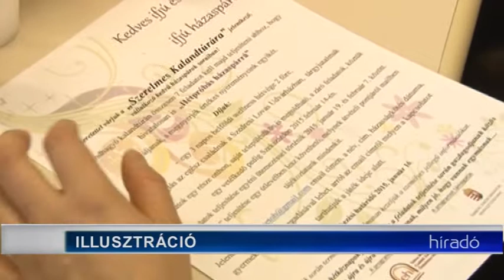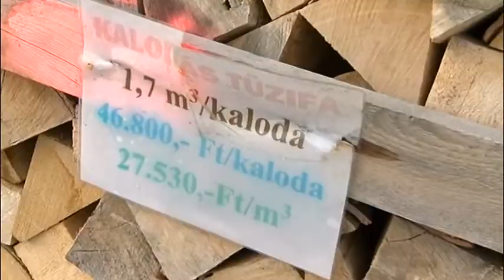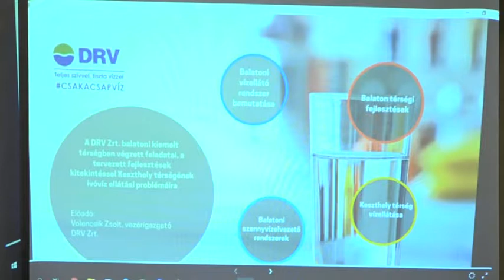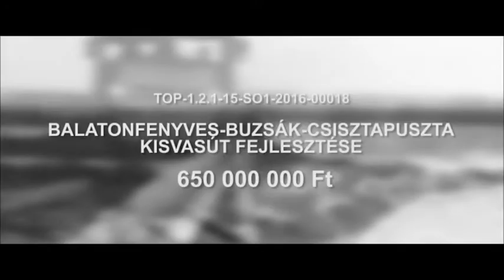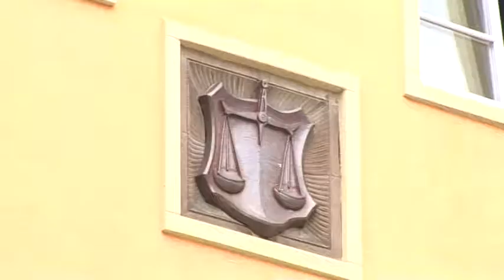Híradó Tolnatáj TV 20190211